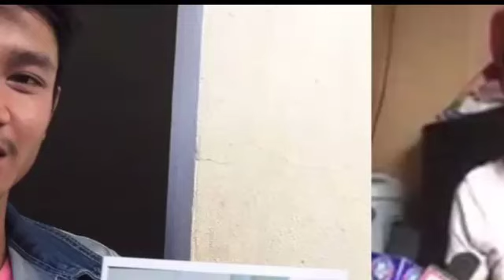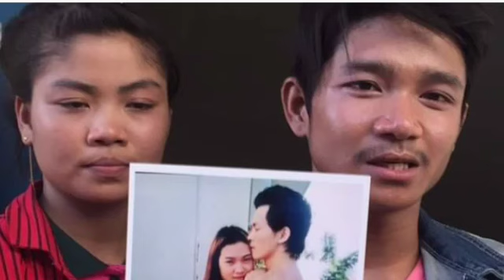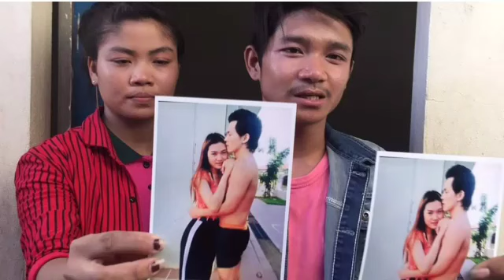ប្រពន្ធថា មិនក្រោម១០ដងនោះទេ ប្តីតបវិញថា មានភស្តុតាងជាក់ស្តែង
សូមស្វាគមន៍មកកាន់ឆាណែល RoeurnRaksa យើងខ្ញំុ។ ឆាណែលយើងខ្ញំុមានពត៌មានជាតិអន្តរជាតិសុខភាពនិងសម្រស់សន្តិសុខសង្គមសិល្បៈកំសាន្តតារាកំសាន្តកសិកម្មចំនេះដឹងទូទៅ-ល-។

សូមអរគុណ!